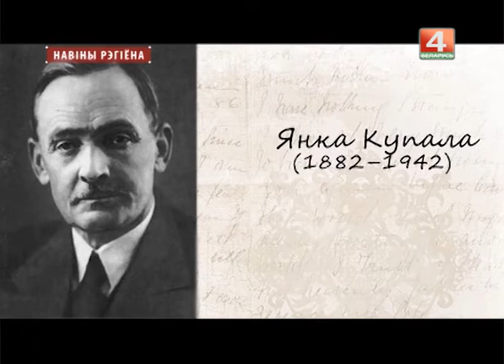Новости 07. 07. 2017 выпуск 20.30